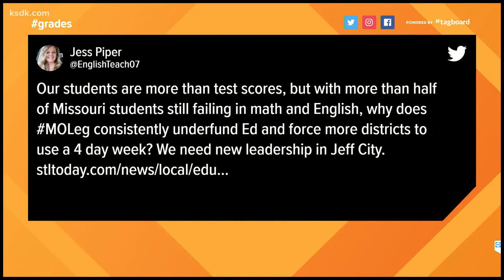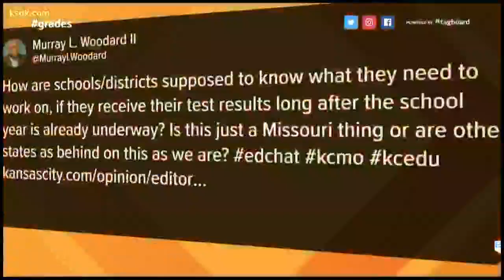Most Missouri school kids aren't at grade level